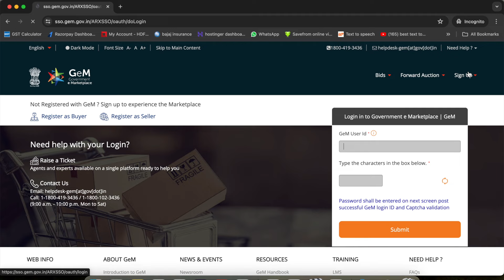Buyer Login Issue | Buyer getting Invalid Password | Not able to Login in GeM | GeM error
PAID Training available book your slot now PAID Training available book your slot now Buyer Login Issue | Buyer getting Invalid Password | Not able to Login in GeM | GeM error

Buyer Account Suspension | Parichay information | Gem discontinues Login with NIC credentials#abhishektalks

We continuously upload fresh updates about GeM 4.0 which can help seller and buyer both to understand this government portal easily.

buyer gembuyer gem bidding process for buyer
flipkart sale
how to search bid in gem

gem bid participation
11 comparison gem buyer